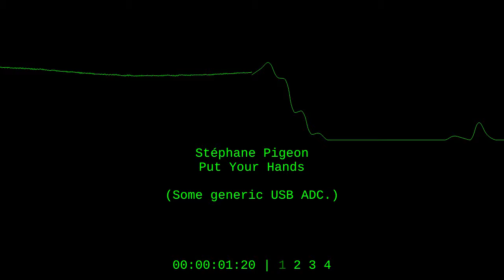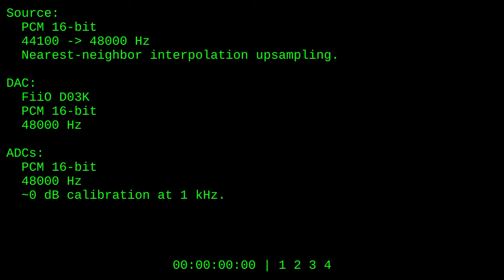Line Recording - Generic vs. Zoom H1n vs. TASCAM DR-05X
0:00 Source
0:20 Generic
0:40 Zoom H1n
1:00 TASCAM DR-05X